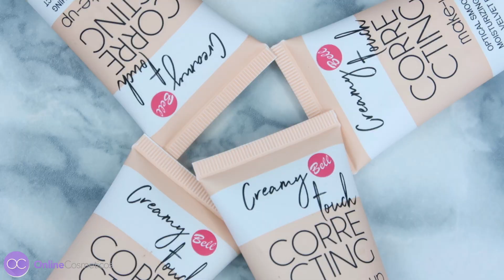¡¡BELL se renueva!! 😍 Novedades ROSTRO 😊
¡Seguimos con el cambio de imagen de Bell! 🎉 ¿Quieres conocer todas las novedades de rostro? Dale al play 💜 Puedes encontrar las novedades de Bell en nuestra página web

▲Recuerda que nuestros GASTOS DE ENVÍO SON GRATIS a partir de 20€ de compras (para envíos a Península; resto de territorio nacional, consultar condiciones).